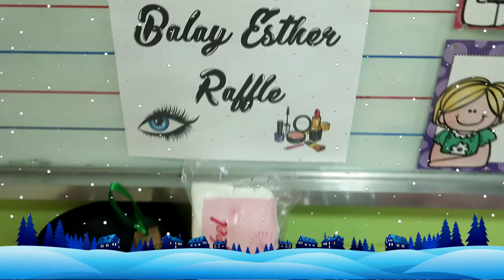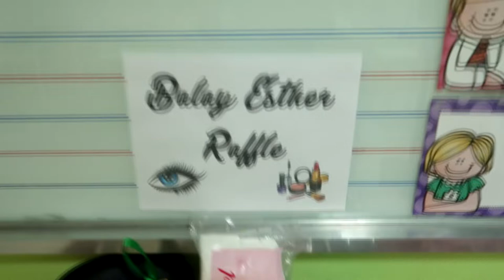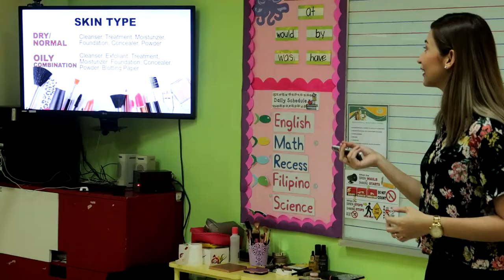FREE MAKEUP WORKSHOP FOR TEACHERS - GANDA KA? | VLOGMAS DAY 7 | Lolly Isabel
December 7, 2018 - after class, we had a Wellness Program for employees wherein I shared my knowledge about basic makeup. Thank you to everyone who participated in our seminar :).

NOTE: clips with students are blurred for privacy purposes :)

💋 Lolly